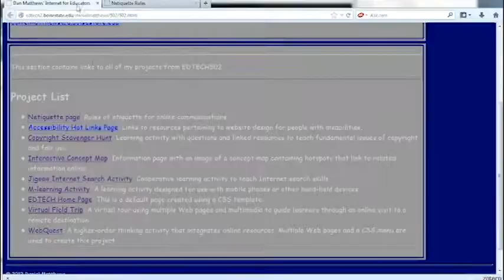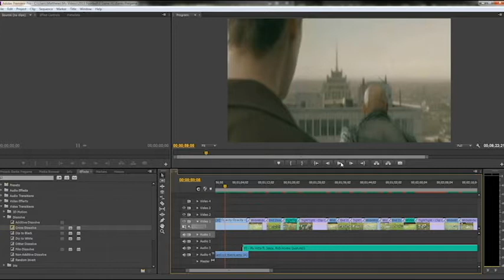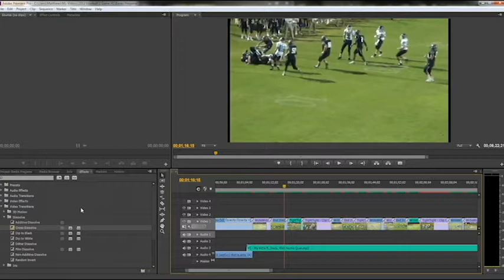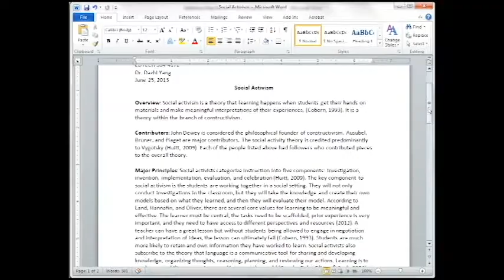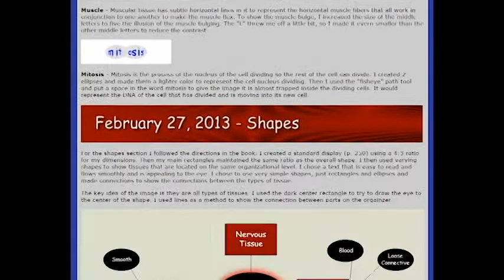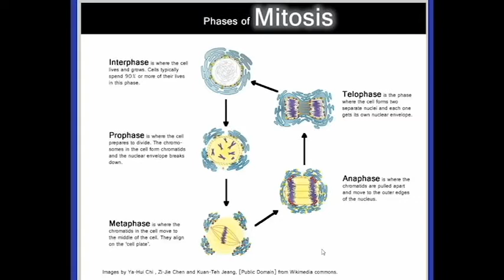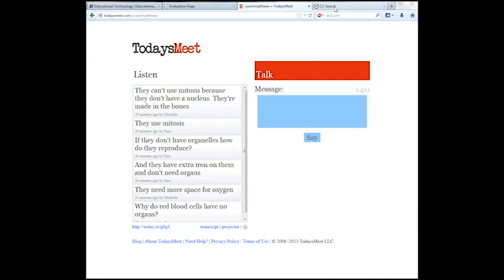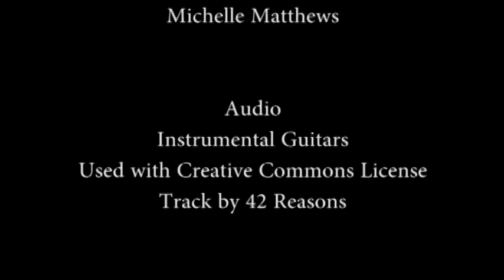Daniel Matthews Boise State Ed Tech 592 Reflection Video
This is my reflection video about the things I learned while earning my Masters in Educational Technology from Boise State University.